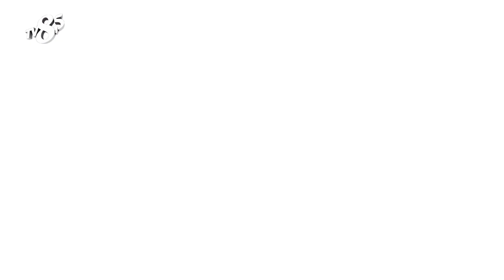MURAT YAYINLARI LIFE STYLE TV8,5'TA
Murat Yayınları Yayın Yönetmeni Refaettin Kurt İle Sınav Ve Kültür Yayınları Hakkında Öğrencilere Çok Faydalı Olacak Bilgileri Bizimle Ve İzleyenlerimizle Paylaştı. Bunun Yanı Sıra Matematik Öğretmeni Haydar İğdeli De Eğitimcilere Önerilerde Bulundu.